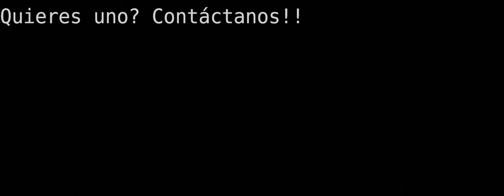Corazon de Fuego Logo Blender 2.81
Hello!! i made this on Blender! and i really love the program!! its awesome!!!